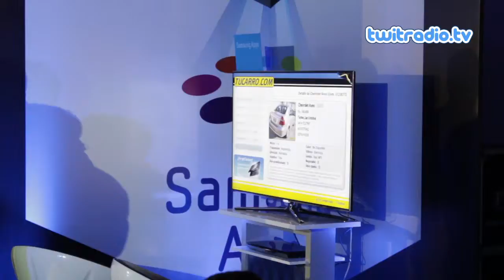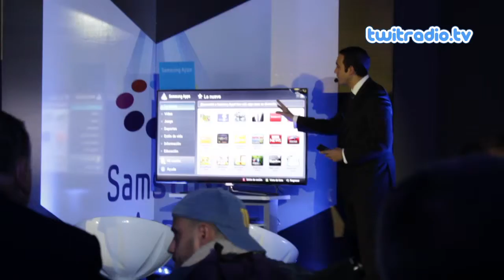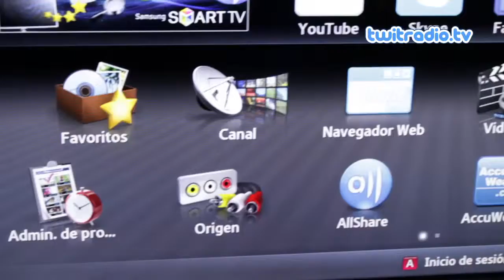Evento - Twitradio Samsung